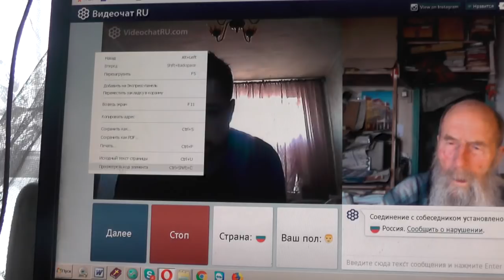№125.. Лук. 14:23 …пойди по дорогам и изгородям и убеди придти. 25 Март. 2019